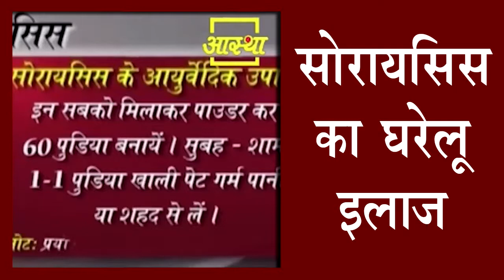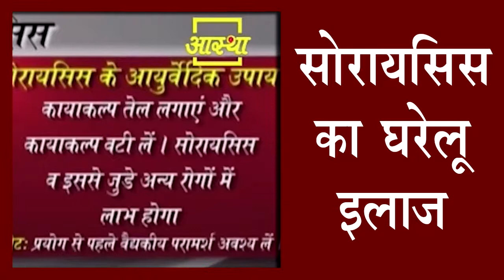psoriasis ka gharelu ilaj | सोरायसिस का घरेलू इलाज Ayurvedic Support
Swami Ramdev Baba : psoriasis ka gharelu ilaj